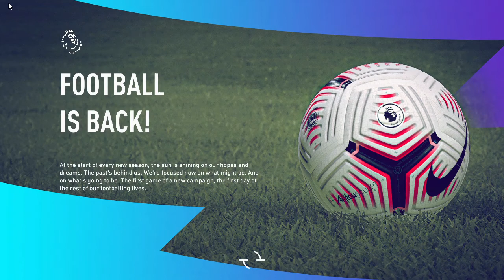FIFA 21 NEW CHELSEA CAREER MODE!!!